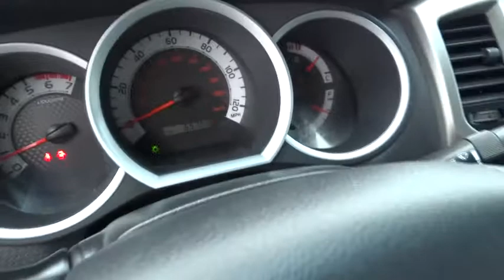2013 Toyota Tacoma Austin, San Antonio, Bastrop, Killeen, College Station, TX P7504A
2013 Toyota Tacoma

702 State Hwy 71 West

Check out this 2013 Toyota Tacoma PreRunner. Its Automatic transmission and Gas V6 4.0L/241 engine will keep you going. This Toyota Tacoma has the following options: Vehicle stability control, Variable-assist pwr rack & pinion steering, Traction control, Tire Pressure Monitor System, Tilt & telescopic steering wheel, Sun visors w/front passenger vanity mirror, Smart stop technology, Side-door impact door beams, Rear wheel drive, and Rear leaf-spring suspension w/staggered outboard-mounted gas shock absorbers. Test drive this vehicle at Covert Chevrolet Buick GMC, 702 Hwy 71 West, Bastrop, TX 78602.